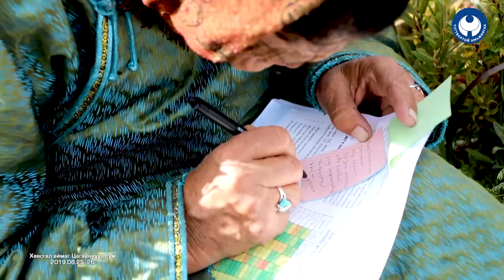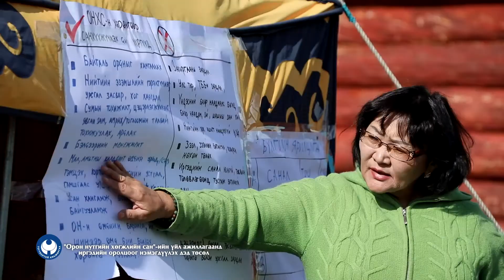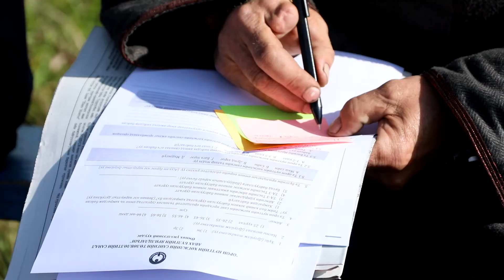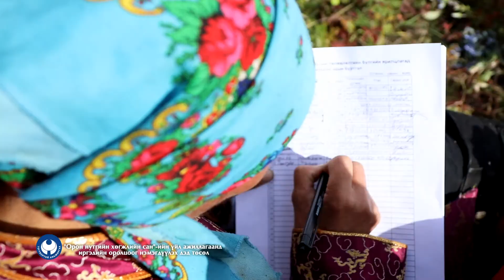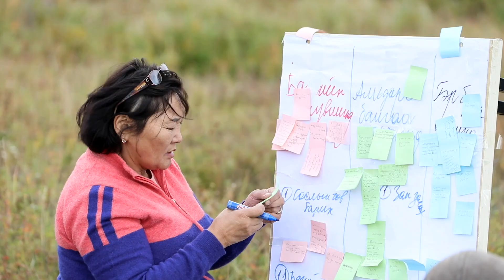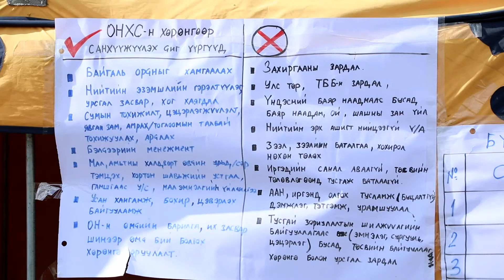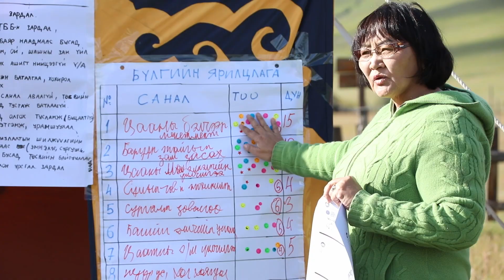Togtwortoi amjirgaa tusul huwsgul LAST